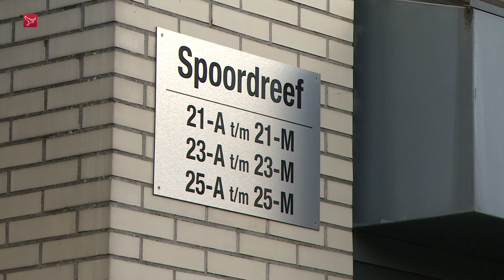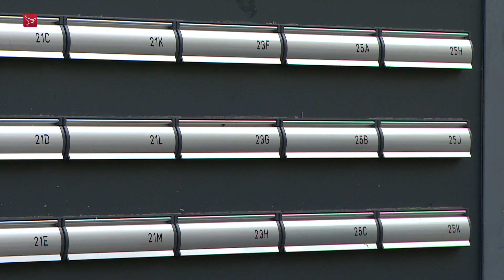36 tijdelijke huurders binnenkort op straat in Almere, pand daarna opnieuw in de verhuur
Zo'n 36 huurders van een complex in het centrum van Almere moeten binnenkort op zoek naar een andere woning. De huurcontracten lopen af en de verhuurder kiest ervoor om deze niet te verlengen. Als de huidige bewoners zijn vertrokken gaat het complex opnieuw in de verhuur. Het gebouw blijft dus bewoond, maar wel door andere mensen.

De situatie ontstaat omdat het tijdelijke huurcontracten betreft, waarbij is afgesproken dat deze maximaal twee jaar duren. Voor het gebouw aan de Spoordreef eindigen ze rond 1 mei 2023. Het gaat om een voormalig kantoorgebouw dat is omgebouwd tot appartementencomplex.

Contract voor onbepaalde tijd
Pandeigenaren kunnen ervoor kiezen om huurders langer te laten zitten, maar dat wil de eigenaar van het Almeerse complex niet. In dat geval worden de contracten namelijk omgezet naar een overeenkomst voor onbepaalde tijd.

"Dat beperkt de mogelijkheden om in de toekomst iets anders met het gebouw te doen", zo geeft de vastgoedbeheerder van het pand aan. "Uiteindelijk weegt voor de eigenaar de flexibiliteit die tijdelijke huurcontracten bieden zwaarder dan kiezen voor permanente bewoning."

Bescherming voor huurders
Mensen met een vast huurcontract kunnen namelijk niet zomaar uit hun huis gezet worden. "Een verhuurder heeft beperkte rechten tegenover huurders. Gelukkig maar, want het is goed om beschermd geworden. Maar aan de andere kant heerst er voor vastgoedinvesteerders ook veel onzekerheid."

De optie openhouden om in de toekomst iets anders met het pand te doen krijgt de voorkeur boven het omzetten van de tijdelijke in permanente contracten.

'Geen hogere huur'
Dat de huidige bewoners moeten vertrekken zodat aan een nieuwe lichting een hogere huur gevraagd moet worden spreekt de vastgoedbeheerder met klem tegen. "Deze bedragen zullen gelijk blijven, of door een mogelijke wetswijziging die zaken maximeert, zelfs lager uitvallen." Daarnaast is het volgens hem een kostbare zaak voor de eigenaar om wederom een geheel gebouw aan te moeten aanbieden via een makelaar. "Dat loopt behoorlijk op."

Twee jaar tijdelijke huur is een termijn die wettelijk is vastgelegd en een langer tijdelijk huurcontract aanbieden is niet mogelijk. Bij de vastgoedbeheerder, die de contacten met de bewoners onderhoudt, zeggen ze dat graag anders te zien. Dat moet dan komen van Haagse regelgeving die op de schop gaat.